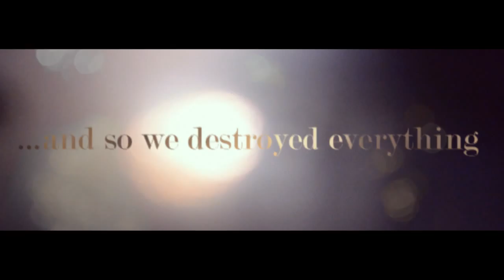sleepmakeswaves "...and so we destroyed everything" album preview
Teaser video for the debut album '...and so we destroyed everything' by Australia's
sleepmakeswaves. Released 2nd September 2013 worldwide (excluding Australia and New Zealand) on Monotreme Records.

The album will be available as a deluxe 2-CD edition including the 9-track bonus disc, "...and then they remixed everything", with album tracks remixed by 65daysofstatic, Kyson, and more, and also as a deluxe 180-gram double gatefold vinyl edition (350 copies sepia coloured vinyl, 350 copies white vinyl and 300 copies black vinyl -- all include a free album CD, a poster and a digital download coupon for the remix album). The album and remix album will also be available to buy separately as downloads. Pre-orders of all physical albums from the Monotreme Records web shop will include free sleepmakeswaves pins and stickers while supplies last, plus two free previously unreleased bonus tracks. Digital-only pre-orders will also receive the two bonus tracks. There will also be special pre-order-only bundles including a limited edition sleepmakeswaves T-shirt.

About ...and so we destroyed everything

sleepmakeswaves is a melodic instrumental rock quartet from Sydney, Australia, whose debut album "...and so we destroyed everything" made such an impact in their homeland that it was unprecedentedly nominated for an ARIA award -- Australia's equivalent of the Grammy Awards. Such a coup for a style of music so often marginalized highlights something truly important about this band: its music is so immersive, powerful and evocative that it, above all else, speaks to people on an individual level, beyond categorization.

The strength of great instrumental music is its ability to communicate without the traditional trappings of someone singing about specific emotions. The music itself touches each listener differently. And, as in the case of sleepmakeswaves, there is a symphonic transcendence to the band's sound that encompasses a wide variety of colours - ranging from ambient soundscapes, to soaring melodic hooks and moments of dark, brooding intensity. There are electronic layers interwoven with slow-burning builds, churning metallic riffs segueing into beautifully lush melodies, wistful strings blossoming out of neo-folk marches. "...and so we destroyed everything" encompasses so much more than is typical of the vast array of sounds to have become known as post-rock, ranging from Sigur Ros to Explosions In the Sky to Russian Circles to Caspian and beyond.

sleepmakeswaves first appeared on the global stage with their 2008 debut EP "in today already walks tomorrow." Their current lineup of guitarist Jonathan Khor, guitarist Otto Wicks-Green, drummer Tim Adderley and bassist Alex Wilson have spent the better part of the past 2 years touring the world, including performances at SXSW, Dunk! Festival and touring alongside bands such as Karnivool, Boris, Tortoise and more. They have earned a devoted following around the world, for their innovative and expansive music, coupled with an electrifying live show that has seen them sell out venues across their homeland. Recently, Kat Morris, the director of Europe's leading festival for new music, 'The Great Escape', included sleepmakeswaves in her 'top 5 Australian bands' list.

Now, Monotreme Records will bring the band's genre-shattering, listener-uniting sound to a wider audience with the worldwide (excluding Australia and New Zealand) release of "...and so we destroyed everything." The album will be available as a deluxe 2-CD edition including the 9-track bonus disc, "...and then they remixed everything", with album tracks remixed by 65daysofstatic, Kyson, and more, and also as a deluxe 180-gram double gatefold vinyl edition (350 copies sepia coloured vinyl, 350 copies white vinyl and 300 copies black vinyl -- all include a free album CD, a poster and a digital download coupon for the remix album). The album and remix album will also be available to buy separately as downloads. Pre-orders of all physical albums from the Monotreme Records web shop will include free sleepmakeswaves pins and stickers while supplies last, plus two free previously unreleased bonus tracks. Digital-only pre-orders will also receive the two bonus tracks. There will also be special pre-order-only bundles including a limited edition sleepmakeswaves T-shirt.